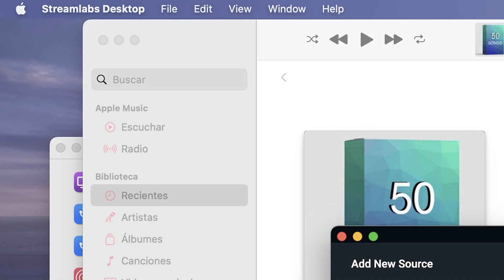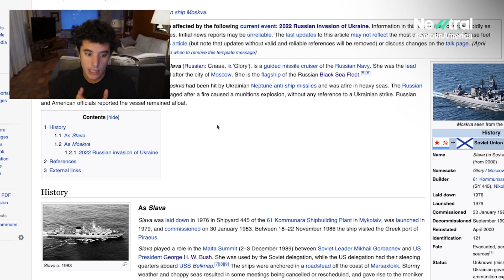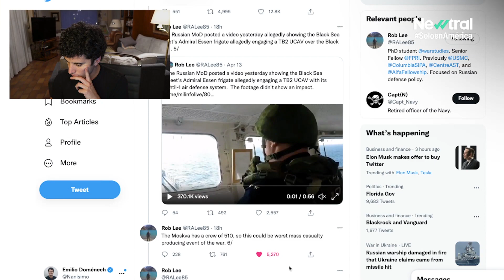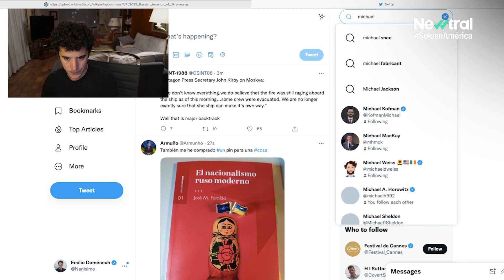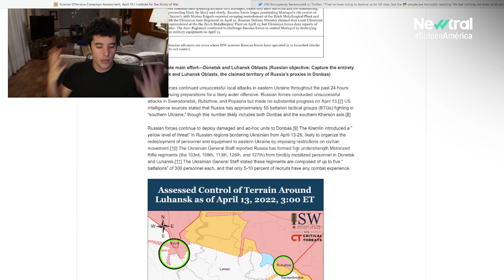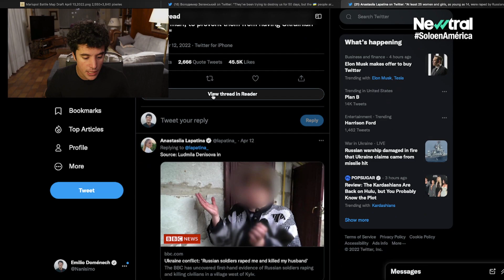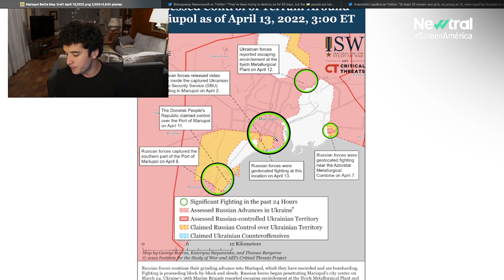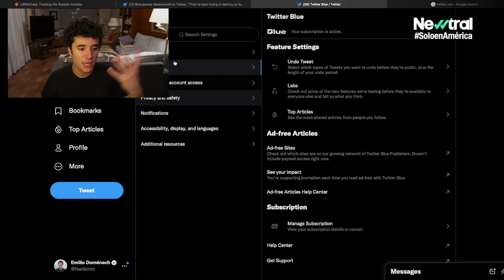Emilio Doménech en el Twitch de Newtral | ¿Ucrania hunde un crucero ruso? ¿Elon Musk compra Twitter?